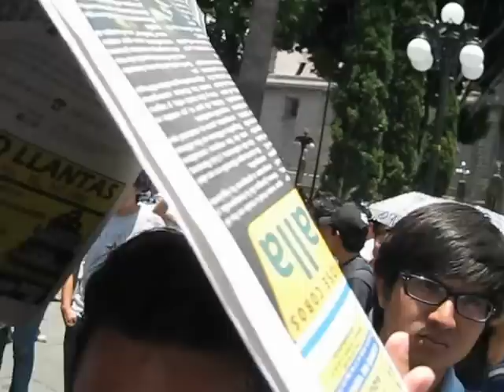MARCHAS EN EL CENTRO HISTÓRICO DE PUEBLA CONTRA RESULTADOS DE LA ELECCIÓN 2012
En Puebla existe inconformidad por los resultados de la elección 2012.
El Zócalo se lleva de gente que pide respuestas ante el fraude cibernético.
Anulan más de 98 mil votos para senador.